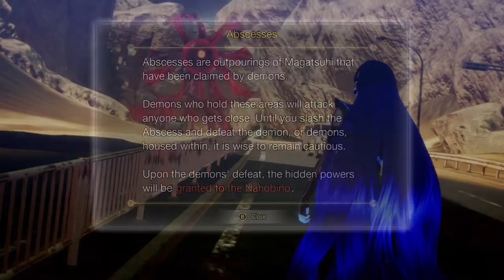SOPHIA'S WORLD OF SHADOWS - Let's Play Shin Megami Tensei V [Part 02]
In this episode, the Nahobino encounters a tall lady who recounts how powerful he may be.